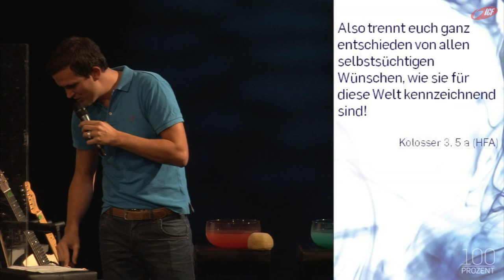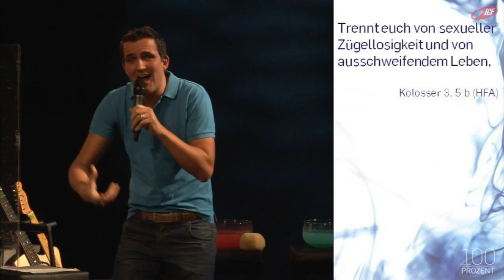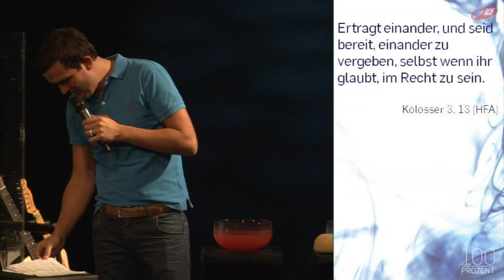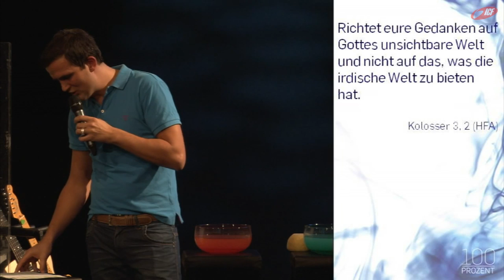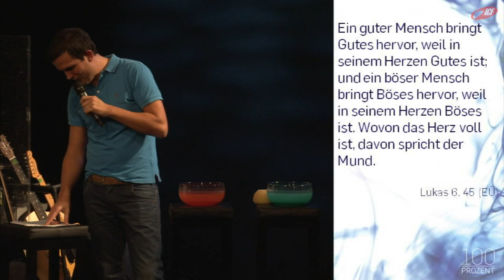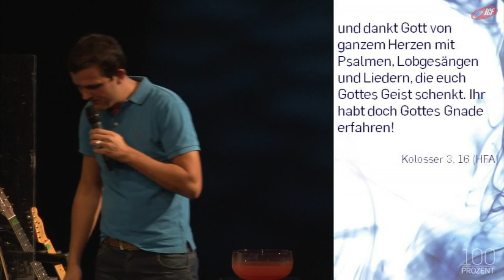100 Prozent ich (ICF München Videopodcast)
Eine Predigt aus der Serie »100 Prozent« mit Tobias Teichen vom 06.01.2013

»Fühlt sich dein Leben nach 100 Prozent an? Könnte es sein, dass mehr möglich ist? Diese Serie beschäftigt sich mit biblischen Hinweisen (Brief an die Gemeinde in Kolossä) zu diesem Thema, die dein Denken revolutionieren werden. Lass deine Prozentskala von Gott füllen und sprengen, genieße kreative Highlights und feiere mit uns Weihnachten und den Start ins neue Jahr!«